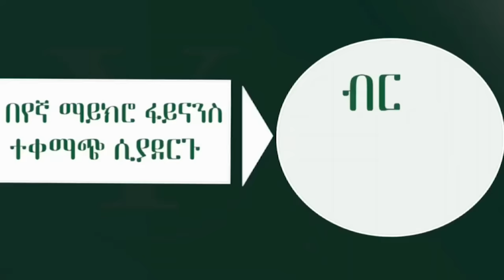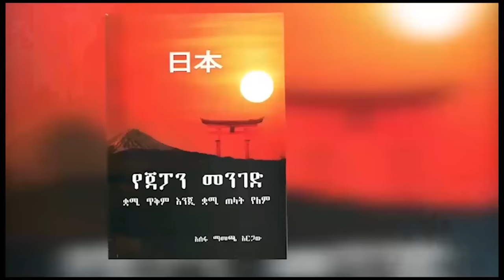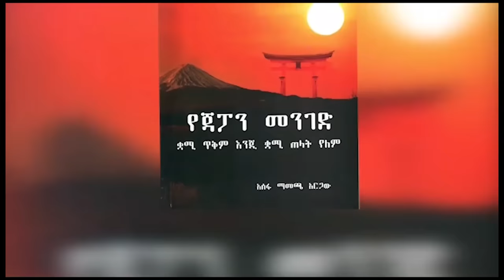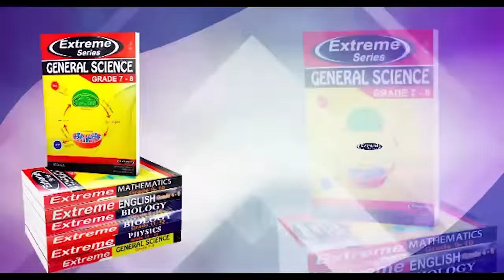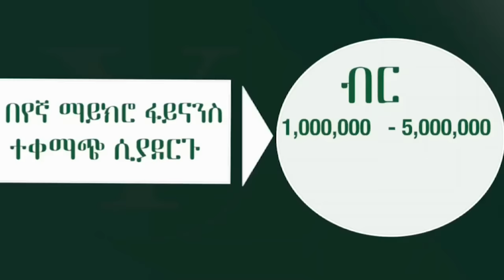Alemneh Wasse የአሜሪካ ምርጫ የፍፃሜ ዋዜማ!!ዓለም ተሰቅዛለች!!